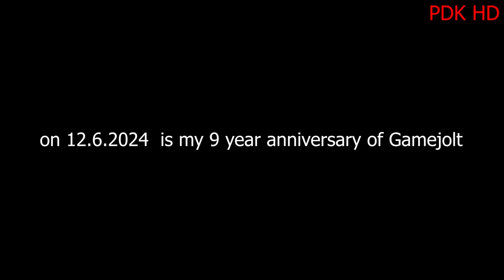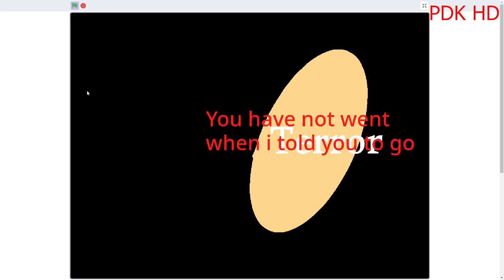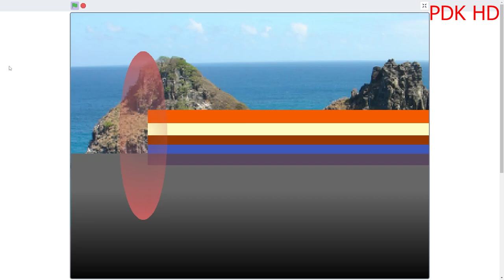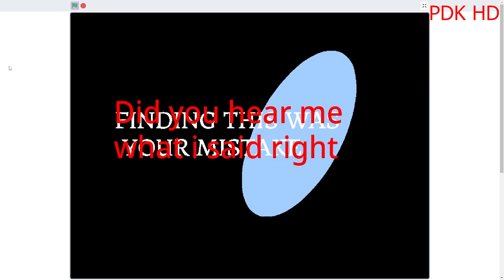Chauncey.exe (Round 3 of sonic.EXE)